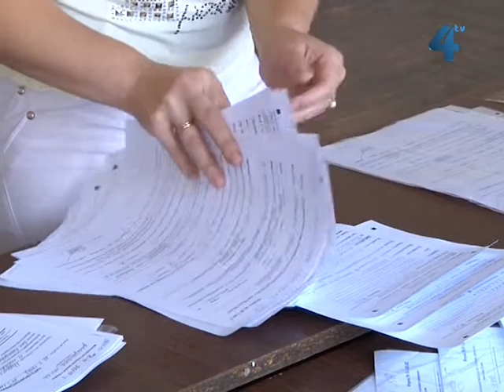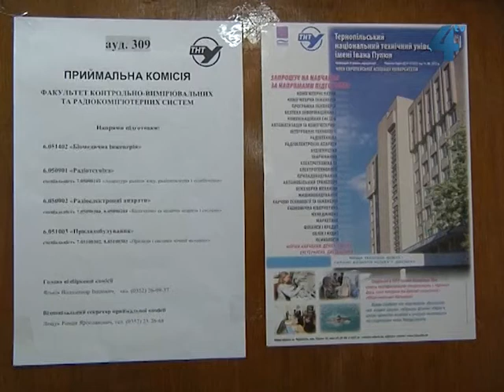1 липня - перший день подання документів у ВИШІ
Сьогодні, 1 липня - перший день подачі документів у вищі навчальні заклади. Триватиме вступна кампанія цьогоріч з 1 до 31 липня включно, суттєвих змін у 2013 році - нема. Як і раніше, абітурієнти можуть подати документи до п'яти вищих навчальних закладів на три спеціальності в кожному з них. Як пройшов перший день вступної кампанії у Тернопільських вишах, дізнавалась знімальна група "Провінційних вістей".